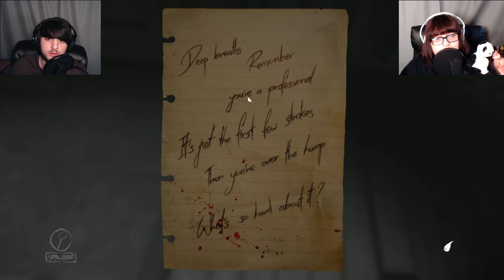Layers of Fear / Stabby Kitchen / Part 2 / Jaltoid Games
Layers of Fear let's play on Steam PC by Dalton and Emi of Jaltoid with commentary and gameplay.